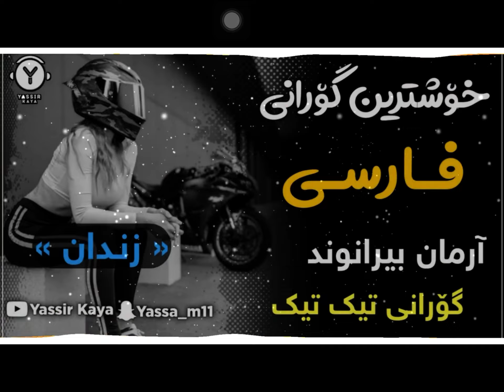خوشترين كوراني فارسي 👍